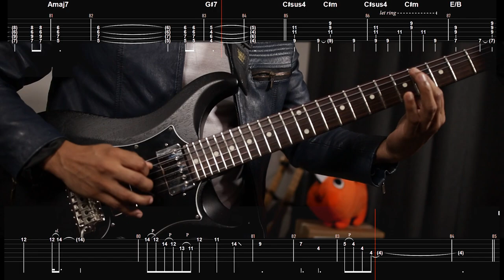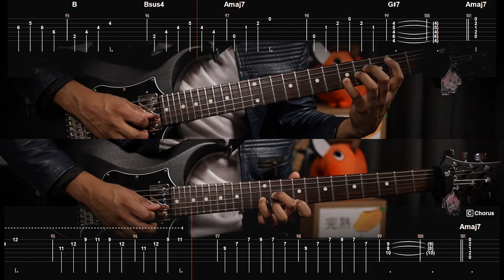[🎼TABS] VORTEX / 白鲨JAWS | Link Click S2 OP Full Cover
▫️ Thomas Mattew  ▫️ Teemo Fairy  ▫️ Andre Tan ▫️ Alema Harris  ▫️ Jerryui  ▫️ Oz  ▫️ Lanziie  ▫️ Martin Yeh  ▫️ c_ hira  ▫️ NhatComNhom and everyone else

💾 Software:
- Neural DSP Tim Henson

00:00 Intro
00:32 Verse A
01:06 Chorus A
01:36 Verse B1
01:51 Verse B2
02:07 Chorus B
02:38 Bridge
03:08 Chorus C
03:37 Solo